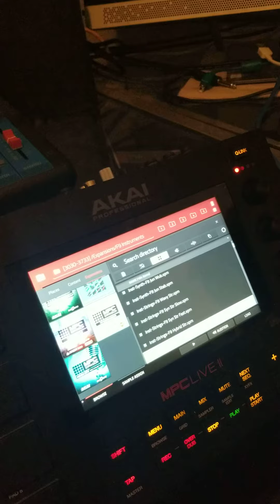Beats: Akai F9 Sample Pak....locked and loaded.